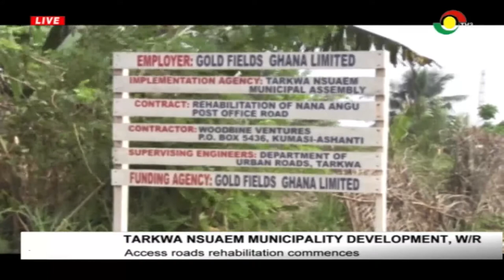Access to roads rehabilitation commences at Tarkwa Nsuaem municipality